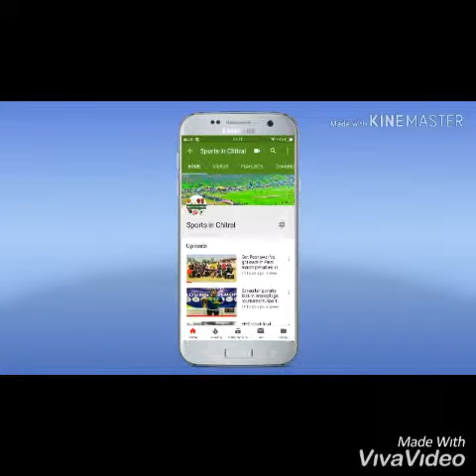Khalid bin walid interview about polo in chitral # chitral Sports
Khalid bin wali former chitral polo player interview about polo in chitral  chitral Sports